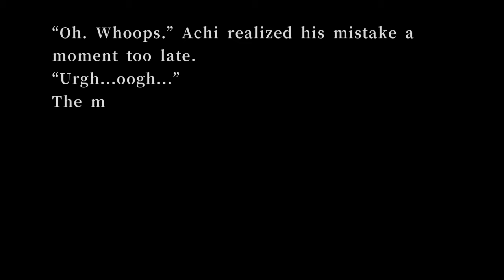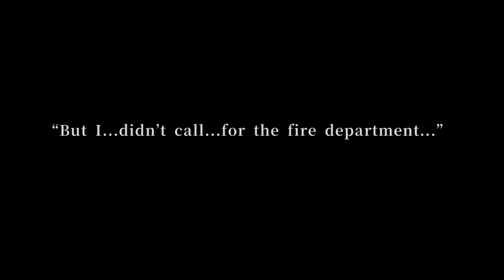Fire Extinguisher Bad Ending - 428 Shibuya Scramble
Very funny ending.  I didnt call for the fire department.